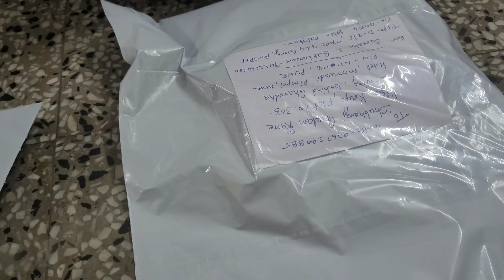@HouseQueen11मुळे 500 कलमकारी ब्लाऊज ची ऑर्डर मिळाले /रोज कुरियर करतो/सरांचे इतके आरोप